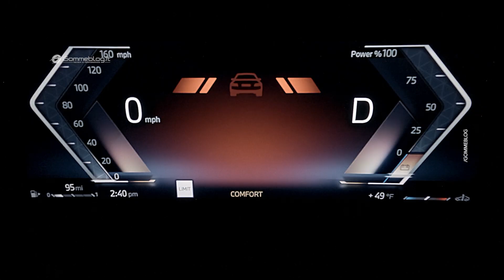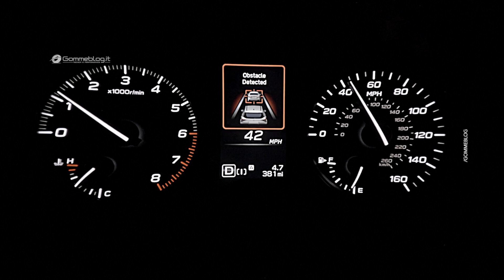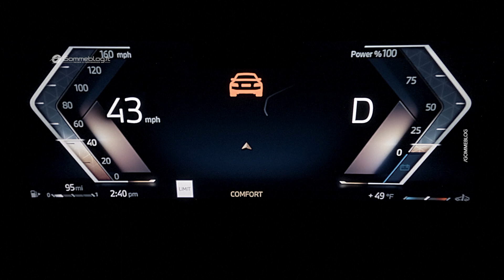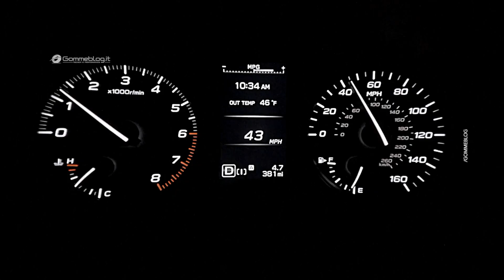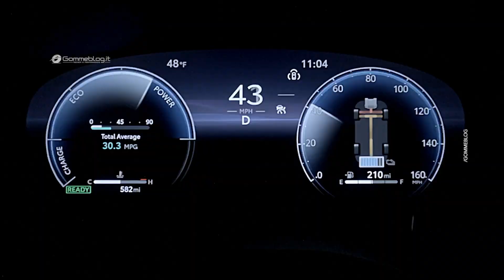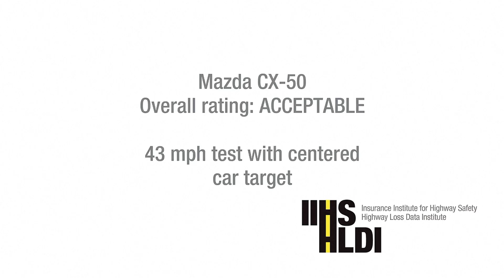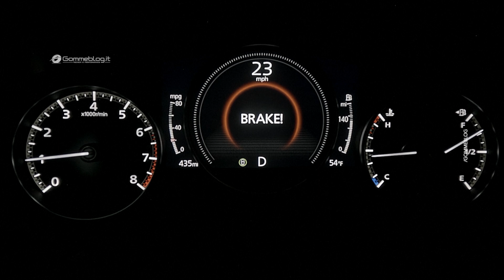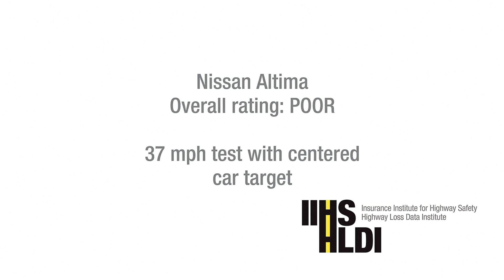Can 2025 Automatic Emergency Braking REALLY SAVE Lives ?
2025 SUV Crash Test – Is Automatic Emergency Braking EFFECTIVE at Avoiding Crashes?

Rapid improvements in frontal crash prevention. Automakers make big strides in preventing frontal crashes

Automakers are making major improvements to their automatic emergency braking systems
following the Insurance Institute for Highway Safety’s introduction of a more stringent frontal crash prevention rating
last year.

Twenty-two of the last 30 vehicles evaluated earned a good or acceptable rating, which requires the systems to
prevent or substantially mitigate crashes at higher speeds. In April, only three of the top 10 small SUVs tested
met that level.

The Acura ZDX, BMW X5, BMW X6, Cadillac Lyriq, Chevrolet Blazer EV, Genesis GV80, Honda Prologue, Hyundai Santa Fe, Kia EV9, Kia Sorento, Lexus NX, Subaru Forester, Toyota Camry, Toyota Crown Signia, and Toyota Tacoma
all earned good ratings for their standard systems. The Mercedes-Benz E-Class is available with an optional system that
also earned a good rating.

The standard system on the E-Class, as well as those on the Genesis G80, Honda HR-V, Hyundai Sonata, Jeep Wagoneer, and Mazda CX-50, are rated acceptable. An optional system available on the Acura MDX also earns an acceptable rating. Its standard system was not rated.

The Ford Expedition earns a marginal rating, while the Audi Q7, Audi Q8, Buick Envista, Chevrolet Tahoe, Chevrolet Trax, Kia Seltos, and Nissan Altima are rated poor.

If you like our content and want to help us grow, you can do it easily and for free 👉 By clicking and purchasing through our affiliate link on Amazon, a small percentage of your spending will be recognized as support, at no additional cost to you.

🚗 Do you love cars and want to stay up to date on the most exciting news in the world of motors?

🔥 Don't miss a single update on new releases, test drives, curiosities and advice for true enthusiasts! 📹 On Gommeblog.it you will find exclusive content, useful guides and all the previews of the most anticipated cars.

🎯 Join the community of enthusiasts who live the world of motors to the fullest.